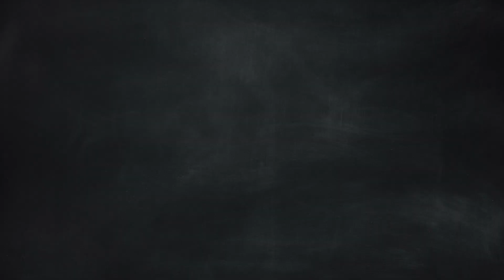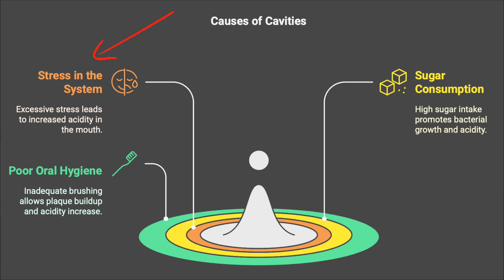The Truth About Sugar and Cavities: What Really Causes Tooth Decay?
Did you know sugar itself doesn't directly cause cavities? 🤔 In this video, we explore the science behind tooth decay and uncover the real culprit responsible for those dreaded cavities. 🦷 Learn how oral bacteria, acidity, and poor dental hygiene and stress, work together in the cavity formation process—and how you can protect your teeth while still enjoying sweet treats! 🍬✨

We’ll also share practical tips to maintain a healthy smile and debunk common myths about sugar and dental health. Stay informed and take control of your oral health today!

• Does sugar cause cavities?
• Sugar and tooth decay
• Oral health tips
• What causes cavities?
• Preventing cavities naturally
• Healthy teeth and sugar
• Dental hygiene myths
• Tooth decay prevention

🎬 Produced, 🎥 Filmed & Edited by @ProducersCut

alternative modalities that seek to address the root cause of disease, instead of symptom
management. Always seek the advice of a qualified health practitioner, such as Kennedy, with any
questions you may have regarding a condition before making any changes. If you wish to get to the
root cause of your ailment through holistic means, please reach out